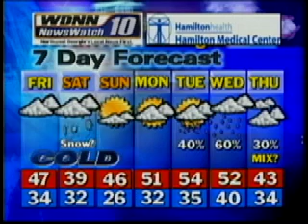Thursday Evening Weather Webcast (Warning: A little longer tonight)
Cold weather sticks around Friday and the weekend. Update on chances of seeing some snowflakes Saturday.